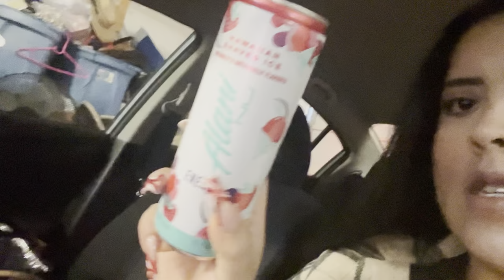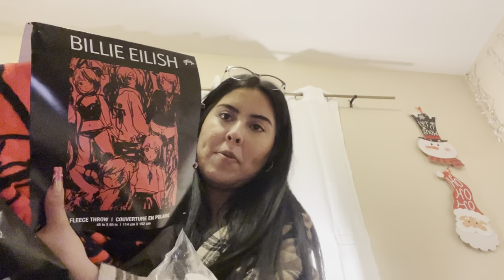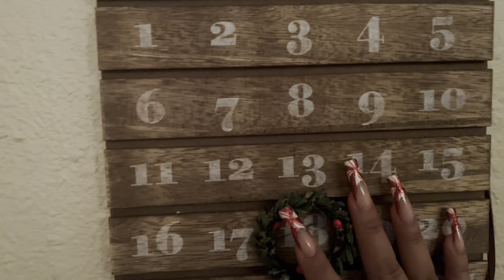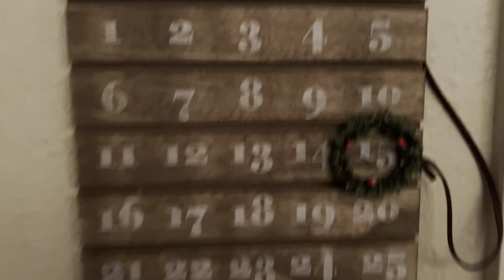MORE CHRISTMAS SHOPPING | VLOGMAS DAY 10